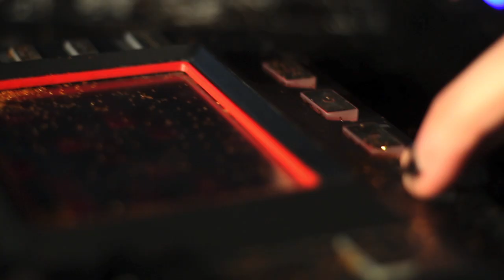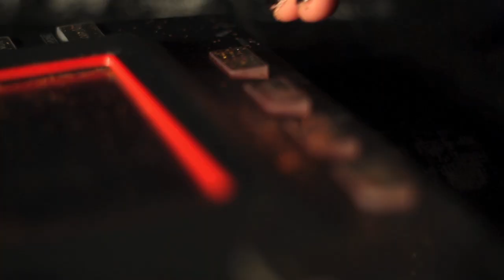Western Front - Viva City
Video for the Album Sampler 'Western Front' by Viva City

First track to be exhibited from Viva City's new release 'PHOBIA'. This debut album is to be released through Vert Records on 14th March.
Directed by VC